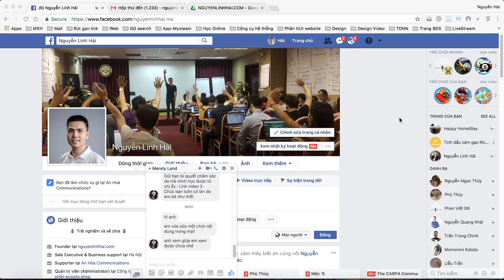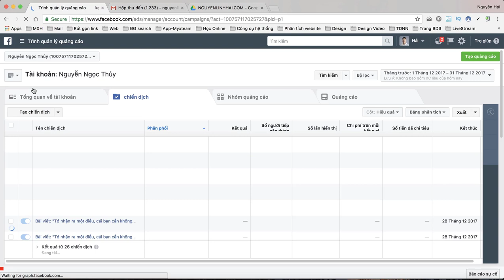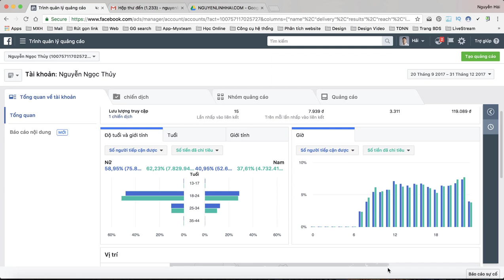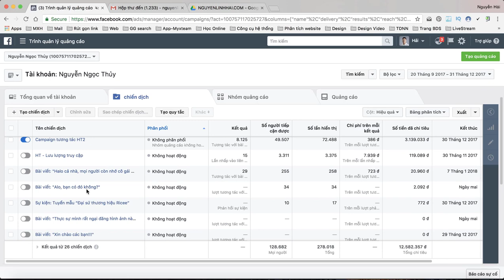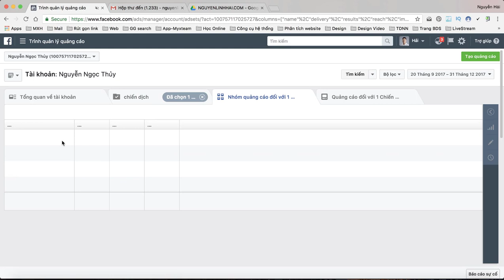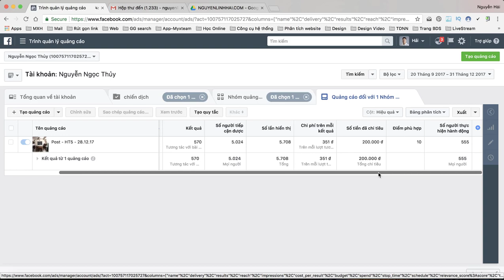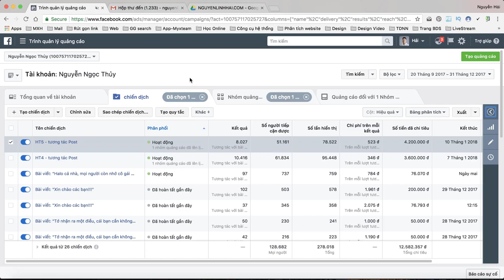#1. TỔNG QUAN VỀ QUẢNG CÁO TRÊN FACEBOOK